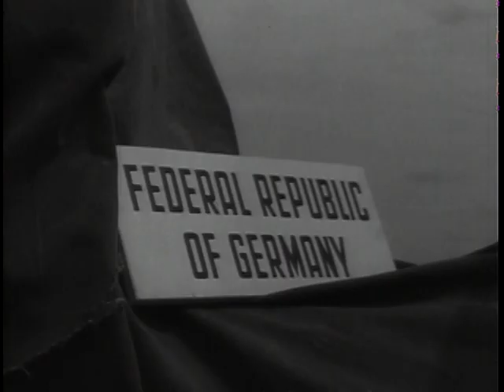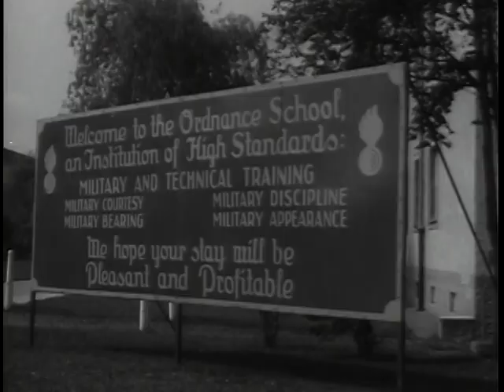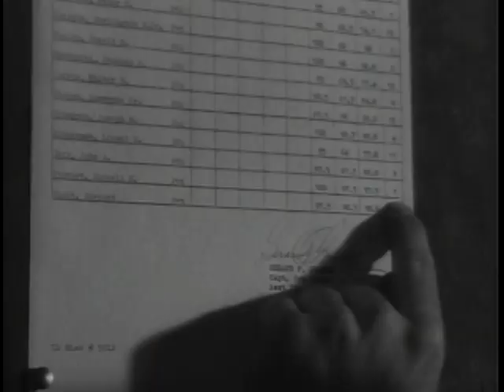Ordnance In Europe_2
RG 111-TV-295
1954년 생산
The role of U.S. Army Ordnance un Europe.